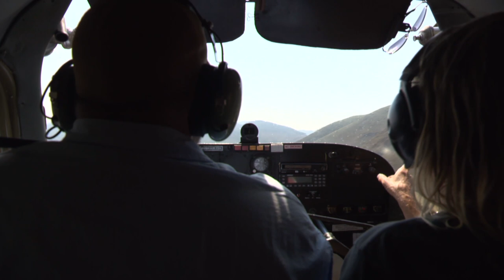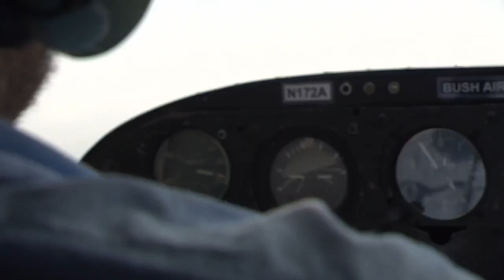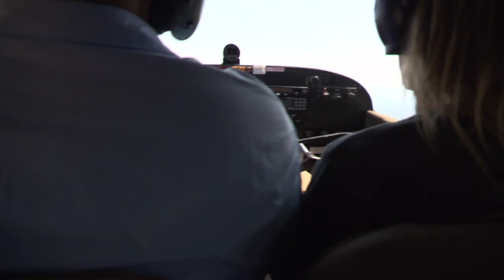Rookie Pilot's Engine FAILS Mid-Flight! | Deadliest Job Interviews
Rookie pilot Ron is flying a difficult route in the South African bush, but to make matters worse, his engine fails mid-flight, leading to an emergency landing.

🇬🇧 Catch full episodes of your favourite Discovery Channel shows on discovery+